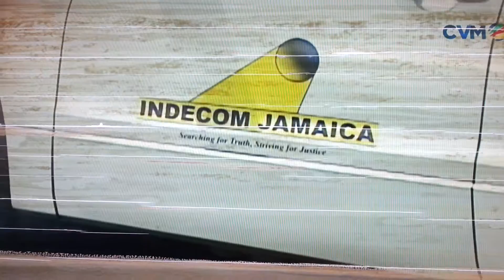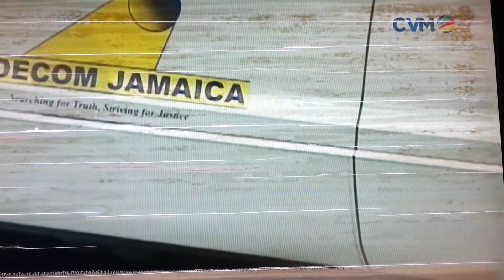Political corruption so called investigation will be done. ....if ever